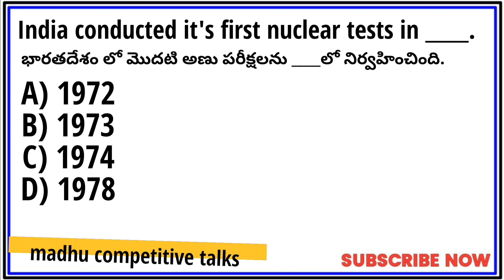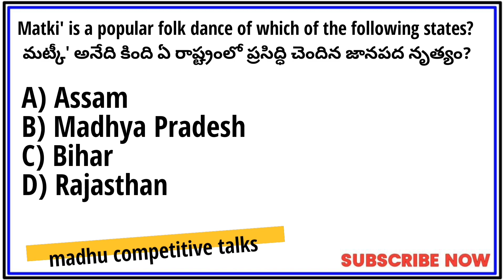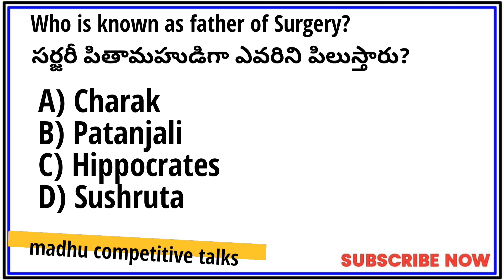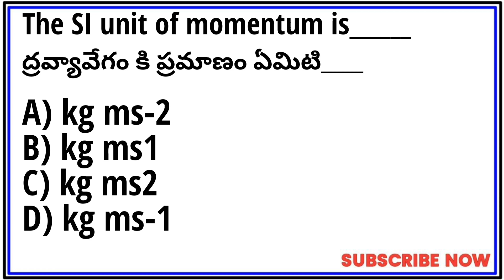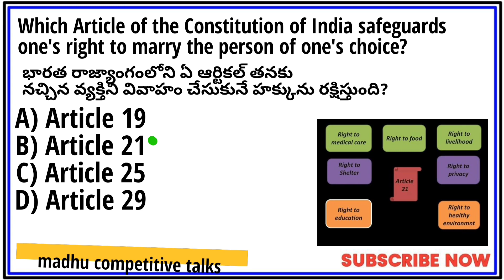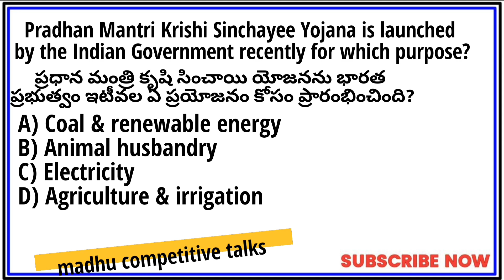10 Most important and repeated questions| 10 ముఖ్యమైన ప్రశ్నలూ|ssc ts police constable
Note: plaster of Paris formula is CaSO4.1/2 H2O.
gypsum is CaSO4. 2H2O.
explanation:
*Plaster of Paris (POP) is a quick-setting gypsum plaster consisting of a fine white powder (calcium sulfate hemihydrate), which hardens when moistened and allowed to dry.
*It is also known as the Plaster of Paris because for the preparation of POP, the abundant gypsum was first found near the capital city of France i.e. Paris.
*The chemical formula of the Plaster of Paris is CaSO4. 1/2H2O